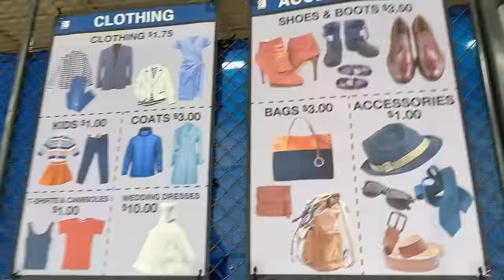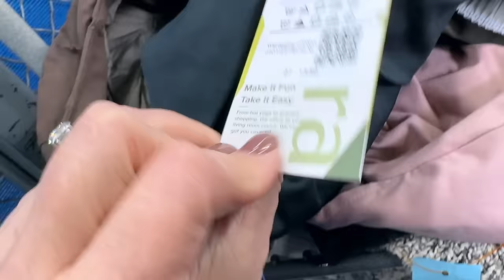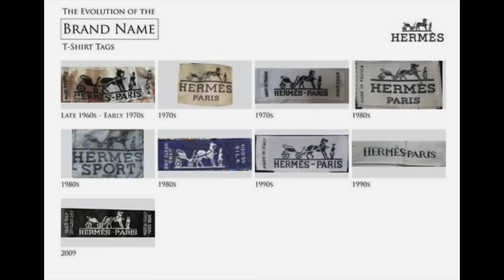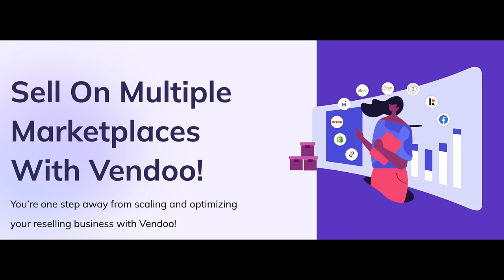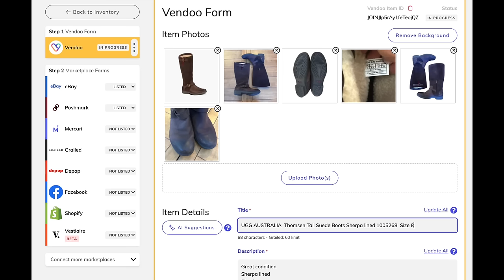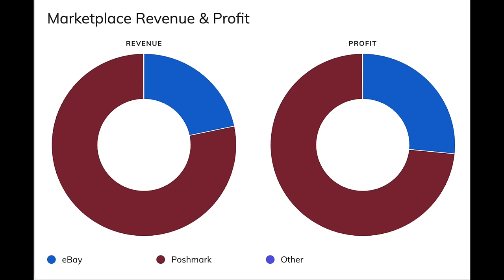These Designer Brands BLEW MY MIND! Goodwill Outlet BOSTON Thrift with me! Poshmark THRIFT HAUL